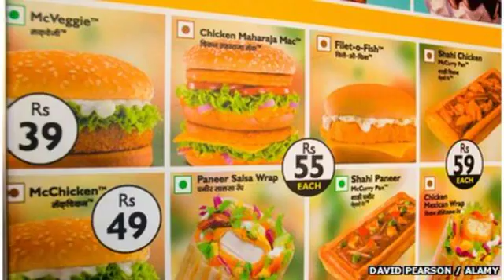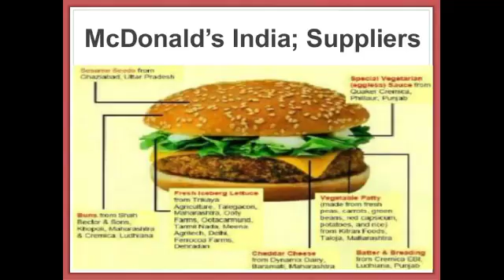McDonald's restaurants hoga boycott??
McDonald's restaurants ka Bharat me hoga boycott??